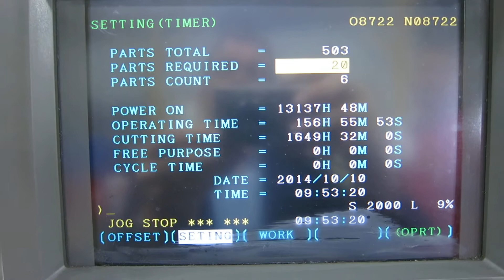DAEWOO PUMA 160 GT 2-AXIS CNC GANT TYPE TURNING CENTER WITH GANTRY ROBOT LOADER AND PARTS STOCKER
General Specifications
 Swing over bed 19.7"
 Swing over carriage 6.5" Travels
 X-Axis 15.7"
 Y-Axis 9.8"
 Rapid Traverse Rates Z/X 1200 ipm/1400 ipm
 Spindle speeds 6,000 RPM
 Bore 2.08"
 Draw Tube 1.81"
 Motor 15 HP
 Gang Slide Table 21.7"x7.9" Chuck Capacity 6"

Motor Specifications
Not Available

Equipped With
Fanuc Oi-T CNC Control
 Collet Chuck 5C Type Collets
 Gang type 2-Axis slide
 Gantry Robotic Loader
 Parts Stocker
 Chip Conveyor
 NOTE: 1649 SPINDLE CUTTING HOURS

Serial Number
PL160 0018 Year
2002 Location
ON LOCATION